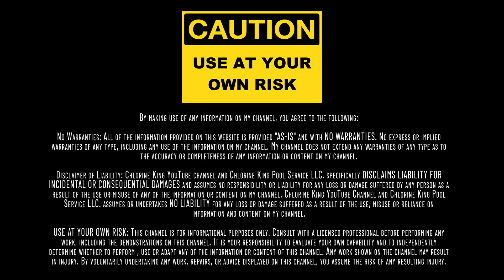How To Streamline Tech-Office Communication With Skimmer (Easy Workaround)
Skimmer Software Alert Office Workaround

Are you using Skimmer Pool Service Software but frustrated by the lack of feedback from the Alert Office feature back to your techs? You’re not alone!

In this video, I’ll show you an easy workaround that keeps your technicians informed without clogging up phones with unnecessary calls. By creating a simple Office Alert Follow-Up Work Order, you can ensure a cyclical line of communication - from technician to office to client and back to technician.

This method streamlines the process, reduces miscommunication, and saves valuable time. Whether it’s approving repairs like a skimmer basket replacement or following up on reported issues, this trick keeps everyone in the loop.
Chapter:
 00:00 - Intro & Skimmer Overview
 00:35 - Technician to Office Communication (Alert Office Feature)
 01:10 - The Communication Gap: No Feedback to Technicians
 01:50 - Workaround: Office Alert Follow-Up Work Orders
 02:20 - Streamlining with Multiple Work Orders
 02:50 - Benefits of the System & Improved Communication
 03:15 - Summary & Efficiency Gains
 03:25 - Outro & Subscribe

🔗 Check out all of the pool discussions at "The Pool Deck" by Skimmer

🔗 Get $10 off any order at The POD Company when you buy your cold plunge tub

🔎 Related Phrases:

How To Streamline Tech-Office Communication With Skimmer, Easy Workaround, Skimmer Software Alert Office Workaround, How To Communicate Skimmer Alerts To Techs, Pool Service Technician Feedback Loop, Streamlining Pool Service Work Orders, Improving Tech-Office Communication With Skimmer, Skimmer Work Order Best Practices, Managing Pool Service Approvals Efficiently, Pool Maintenance Software Tips, Handling Pool Service Client Approvals